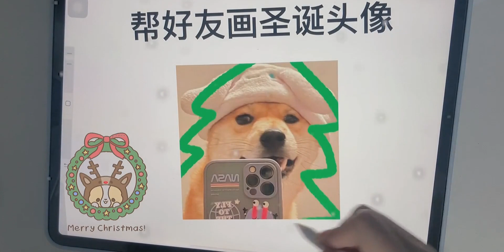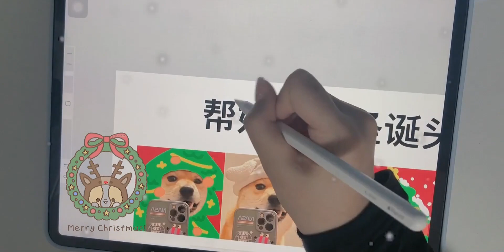我今天干了件大事！随机给网友画头像！祝大家圣诞节快乐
绘画,搞笑,绘画过程,圣诞节,日常,头像